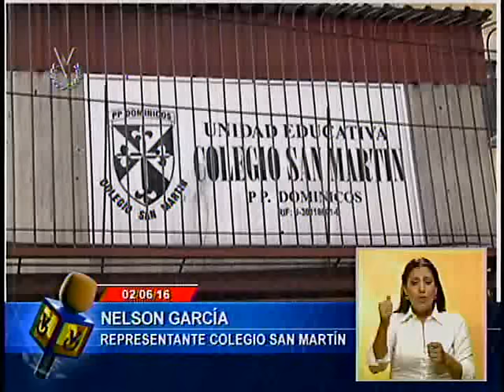Matan a hombre para robarle su moto en San Martín, Caracas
Un hombre fue asesinado a tiros en San Martín mientras dejaba a su hija en el colegio, se presume que el móvil del homicidio fue la resistencia al robo de su moto.